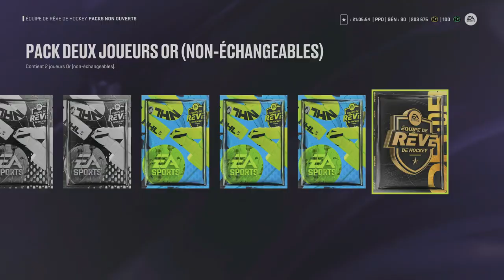Pack opening NHL 24 pour la semaine 2 de Elites ! Des mauves ?!?!? QC | FR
Dans ce vidéo, on ouvre les packs de la semaine en se gardant les Pack Ultime Mini pour Team of the Season!

Est-ce qu'on va avoir un MSP?
Combien de mauves ?!
Qu'avez vous eu dans vos packs ?!

Merci !